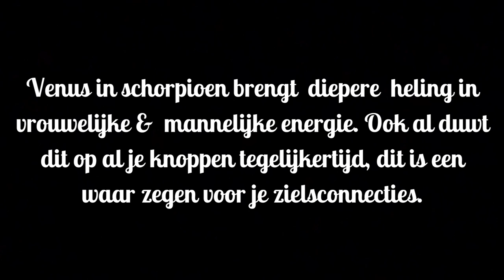Venus in schorpioen ⚡♏🌀♾️ Welk effect heeft dat op tweelingvlammen? 😯